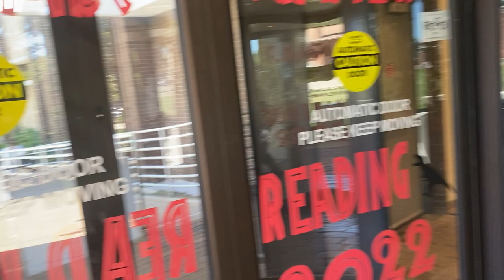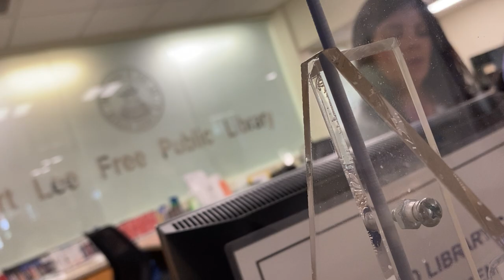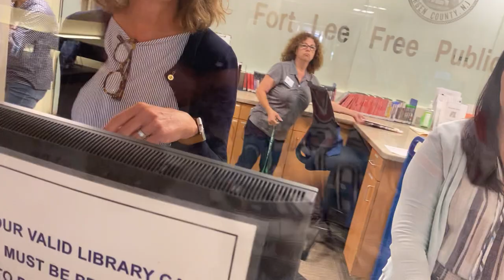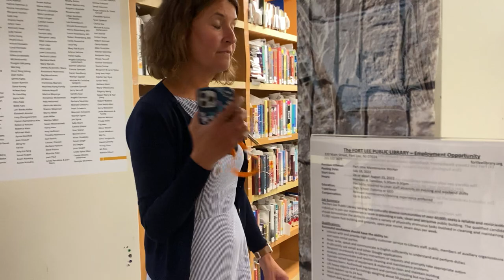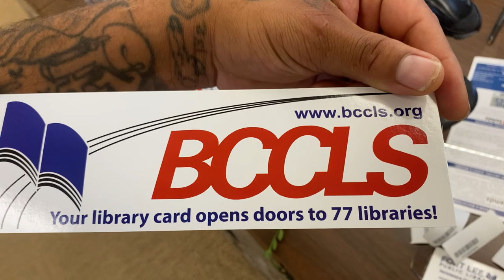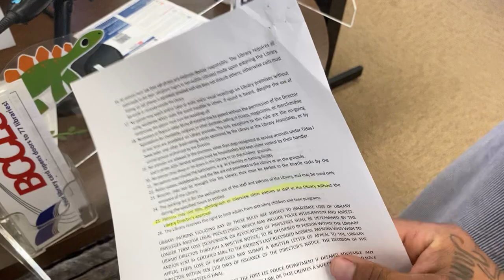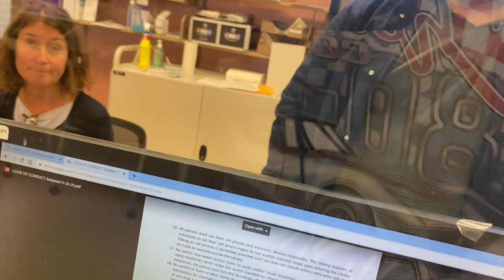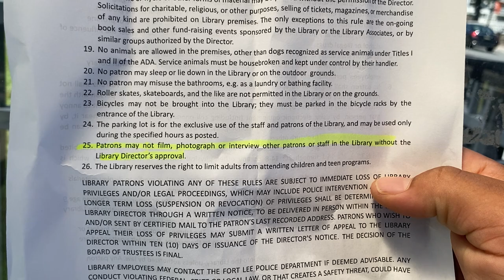Library hates freedom !!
Fort Lee Public Library

Fort Lee, New Jersey